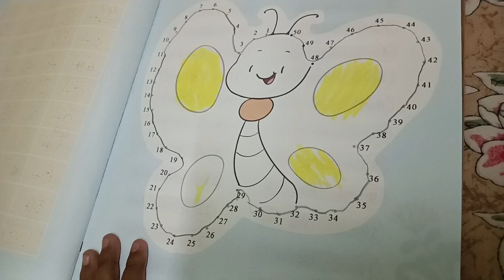butterfly song | butterfly butterfly where are you going rhymes | kids drawing short video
butterfly images gif